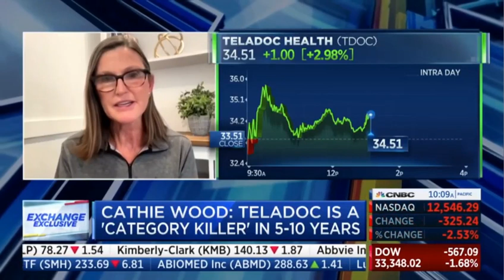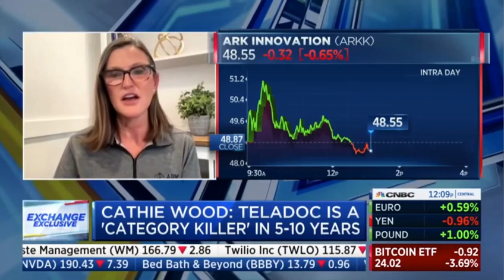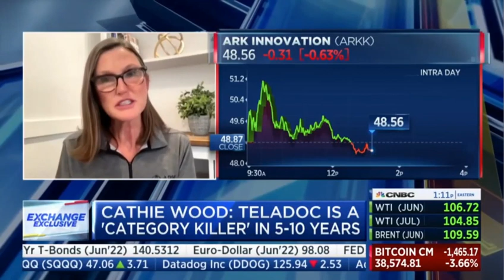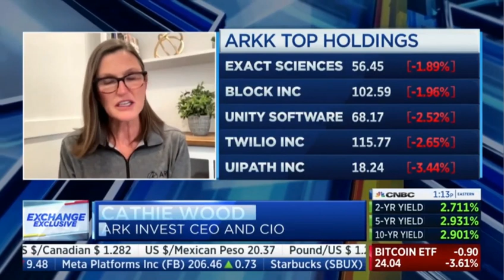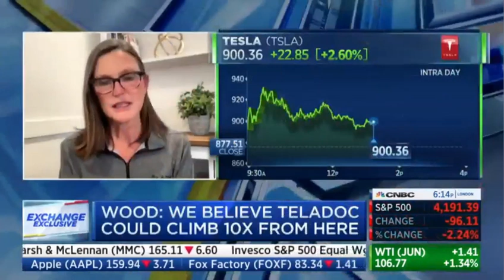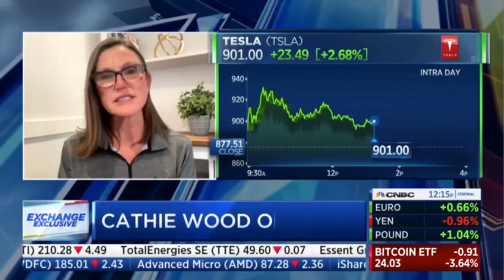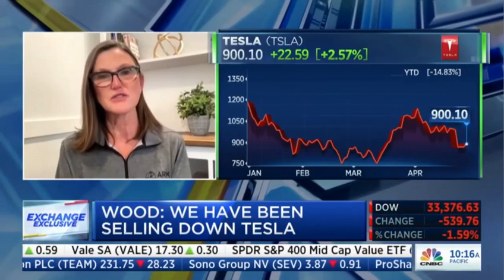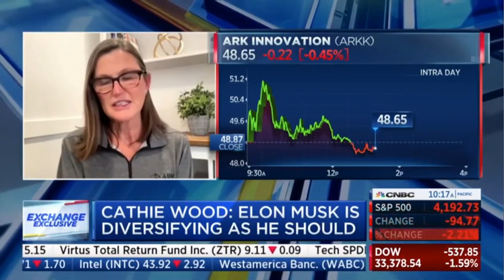Cathie Wood Makes the case for Teladoc and Tesla 2022.04.29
Source: CNBC